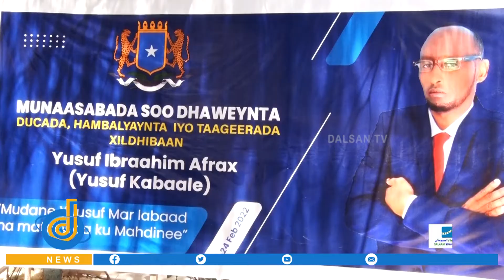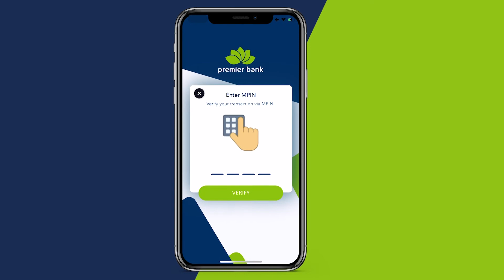Kulan taageero,hambalyo iyo duco ah oo Muqdisho loogu qabtay xildhibaan Yuusuf Kabaale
Kulan taageero,hambalyo iyo duco ah oo Muqdisho loogu qabtay xildhibaan Yuusuf Kabaale oo dib loo doortay.